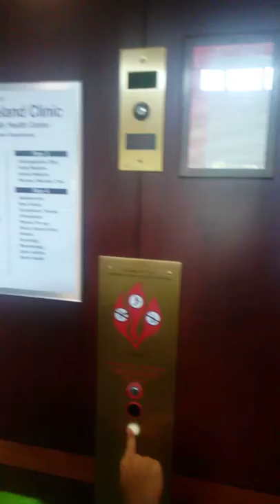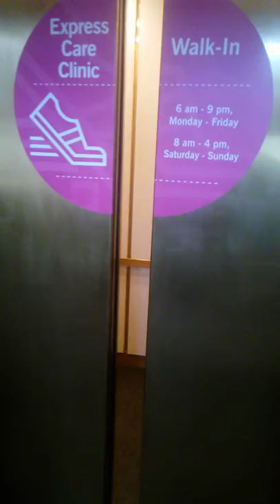Thyssenkrupp Traditional Traction elevators at Cleveland Clinic Solon Ohio